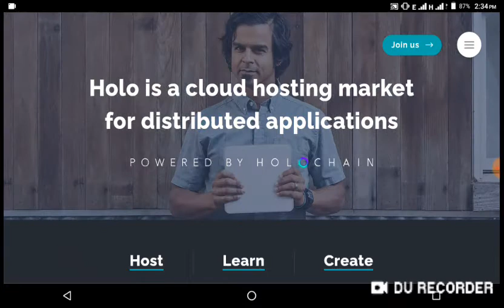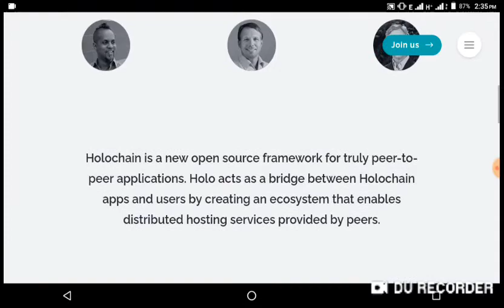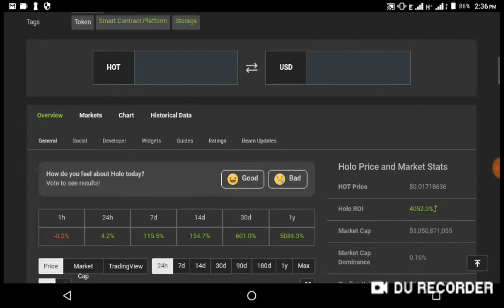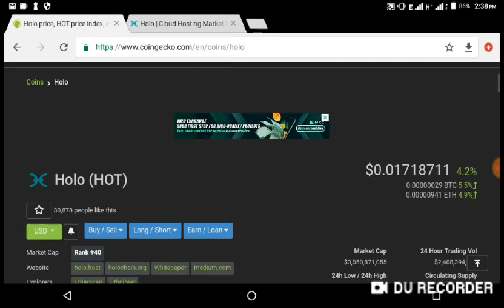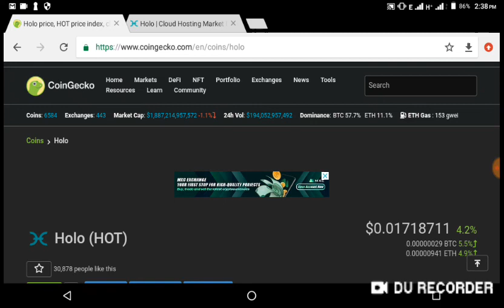See how you can Recover all your lost trading Capital trading on Holo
In this brief video I share with you the simplest way to recover your lost capital